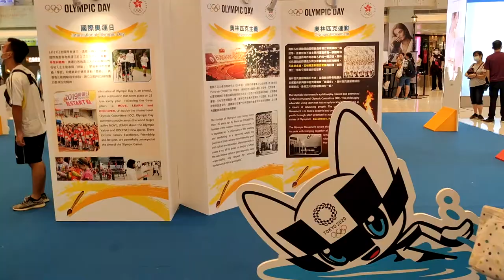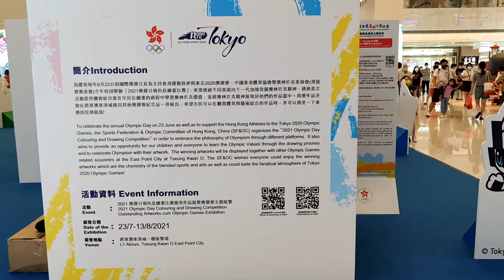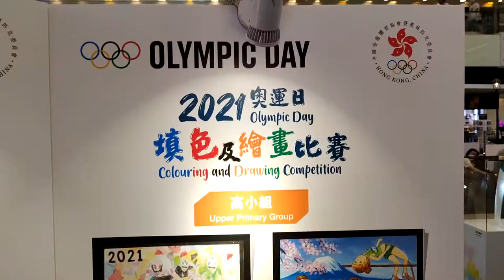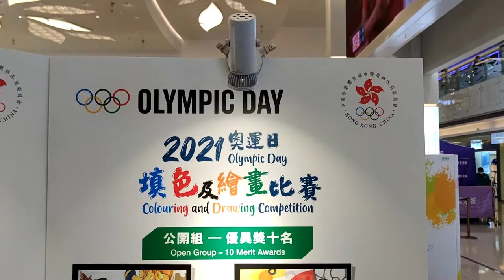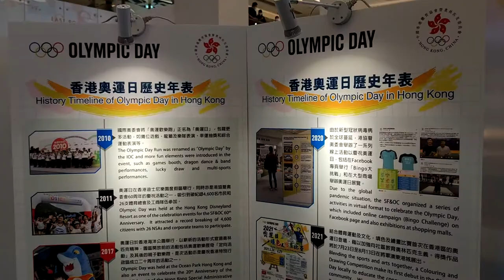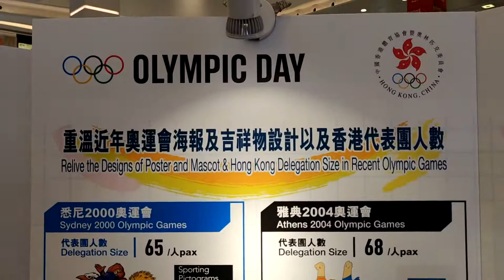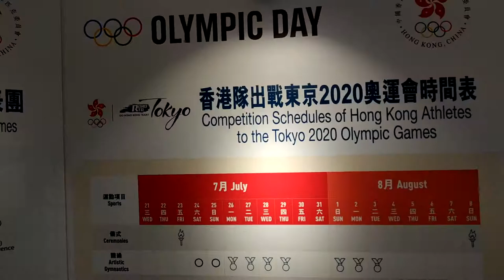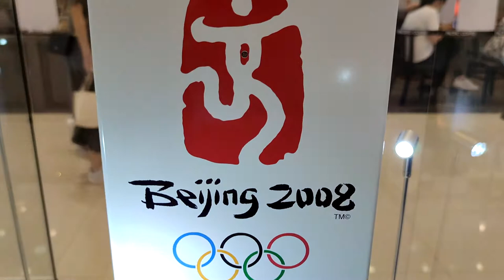2021奧運日填色及繪畫比賽優秀作品展暨奧運會主題展覽 - 2021年07月25日